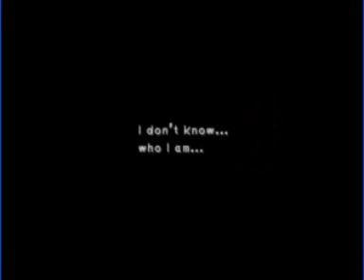FF9 Ameno Mix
Music Video for FF9
with cool song
enjoy all of you! ^_^